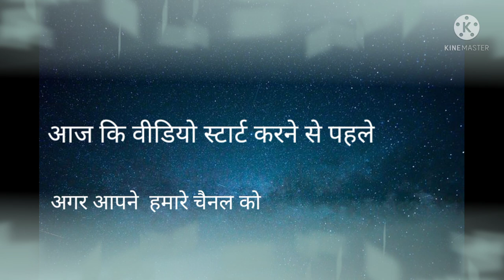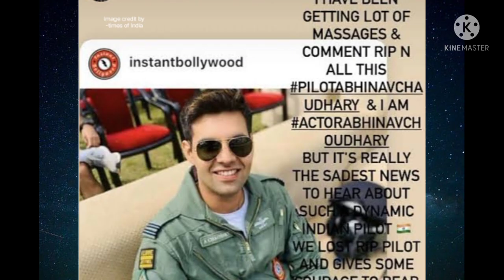MiG-21 ke sathan par , अब आयेगा इंडिया का तेजस विमान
मिग 21 का इतिहास

mig 21 crash

mig 21 crash in punjab today

MiG-21 ke sathn par Tejas

pailet abhinanv chodray ka viman hadsa

image credit  time's of India

Jai Hind.    🙏.    Jai Hind     🙏       Jai Hind

   🙏please video ko full watch kare🙏

esi video dekhne ke liye please subscribe my channel❤️ international war informer     gourp ❤️or World 🌎 kishi bhi desh ke  youdh ya kisi bhi parkar ki jankari ke liye hamare channel ko subscribe kare

🇮🇳🇮🇳🇮🇳 🪖I love indian army 🪖🇮🇳🇮🇳🇮🇳